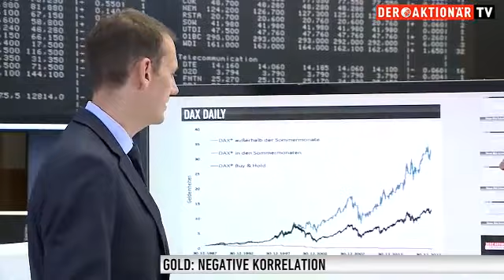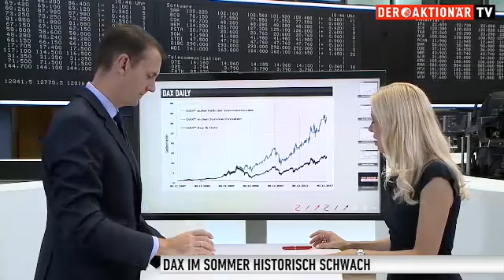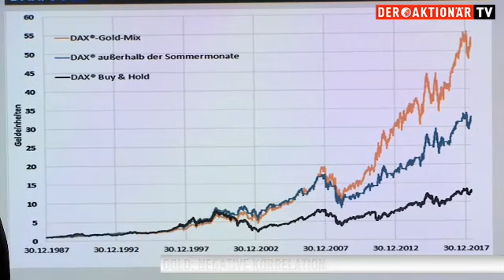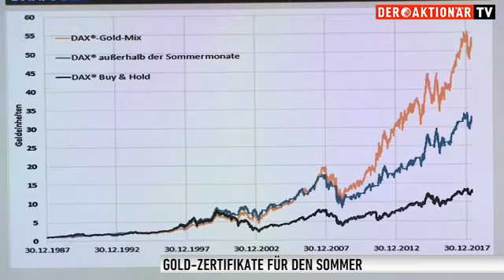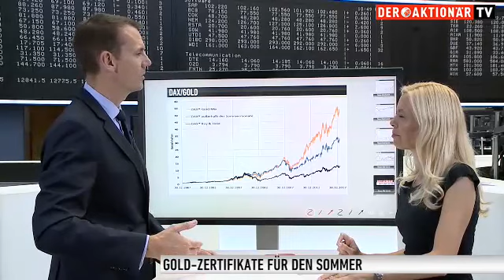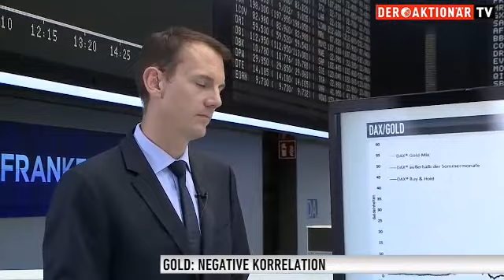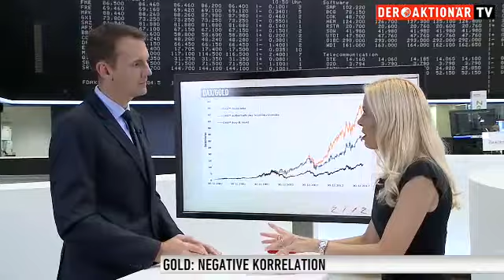Warum der Sommer für DAX®-Anleger ein Spielverderber ist. - Zertifikate Aktuell vom 01.08.2018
Historisch gesehen hat das Sommerloch häufig auch ein Loch in das Portfolio der Aktienanleger gerissen. Im Interview mit Antje Erhard von Der Aktionär TV zeigt Matthias Hüppe von HSBC auf, wie eine Strategie ohne den Sommer zu einer deutlich besseren Performance führen kann und warum Gold gerade im Sommer glänzt.